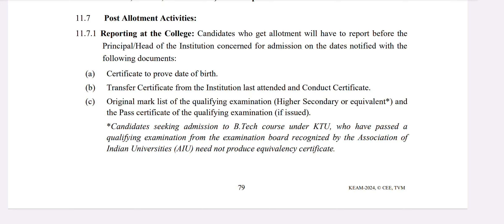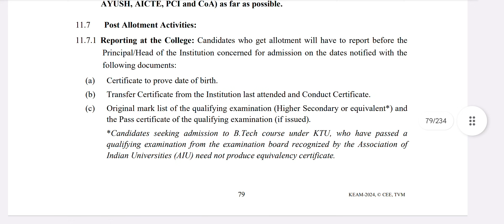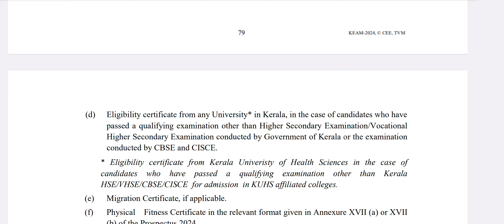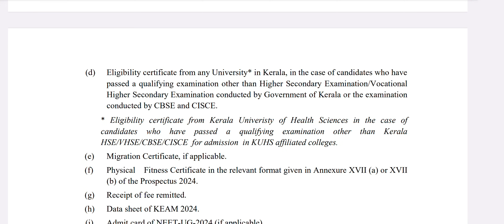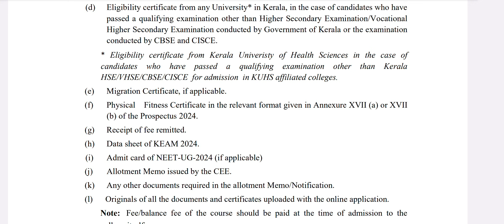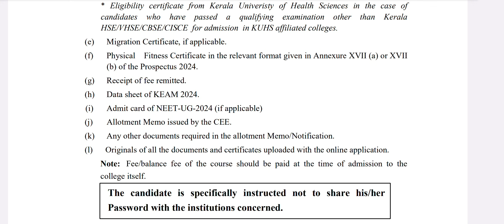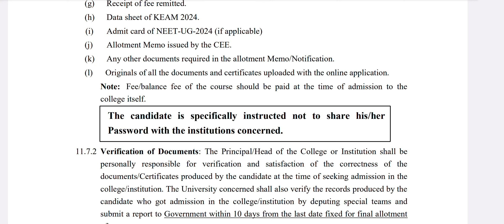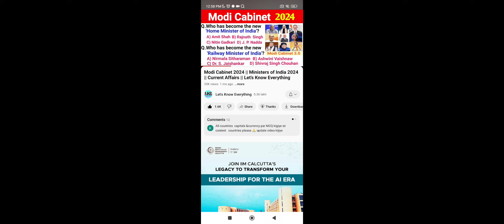KEAM 2024 certificate need for the time of admission in colleges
Office of the Commissioner for Entrance Examinations

പ്രവേശന പരീക്ഷ കമ്മീഷണറുടെ കാര്യാലയം

    Welcome to the Candidate Portal of CEE Kerala

  The Entrance Commissionerate, established in the year 1983 through Government Order GO(MS) No-31/83/HEDn, is responsible for conducting examinations and counseling for admission to various professional courses. The Commissioner for Entrance Examinations is vested with the responsibility of conducting entrance examinations and allotment to various professional degree and post-graduate courses on the basis of merit and communal reservation. Noteworthy Courses include Kerala Engineering Architecture and Medical (KEAM) Courses, Three-Year LLB,Five-Year LLB, LLM (Master of Laws), BPharm (Lateral Entry), PG Ayurveda, PG Homoeo ,PG Nursing, PG Medical, PG Dental, PG Pharmacy, etc. The Single Window System, the Centralized Allotment Process (CAP) is a testament to our commitment to simplifying the admission process. Through CAP, candidates experience an organized and efficient procedure, ensuring judicious and merit-based allotments. As a government organization, CEE is dedicated to upholding the principles of transparency, fairness and excellence in education.